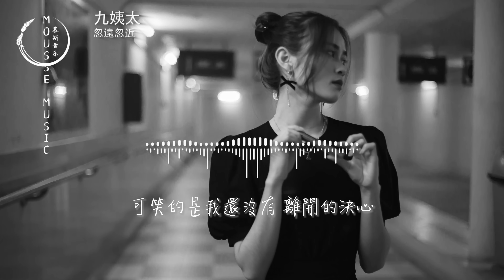九姨太 - 忽遠忽近『你總擅於拉扯距離 忽遠又忽近，我滿懷期待靠近 你卻漫不經心。』【動態歌詞MV】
❖歌詞在下面❖

演唱：九姨太
作詞：區恆
作曲：小柒
編曲：LilXi
和音：小雪人
混音：Wuli包子
母帶：Wuli包子
混音助理：劉明
統籌：丁榴雨
發行：訊飛音樂

眼前的是陷阱 還是一片光明
淪陷於你偶爾給我的關心
我始終熱情 你也沒澄清
讓我誤認為我們有點可能性

過分追求公平 愛就會日漸畸形
我依舊保持安靜 太任性
你是關於愛情 或只是知音
我還分不清 也不敢回應

你總擅於拉扯距離 忽遠又忽近
我滿懷期待靠近 你卻漫不經心
感受到牽引 又無法抱緊
我們的關係 被蒙上了霧影

我嘆服你拉扯距離 忽遠又忽近
我在進與退之間 把時間都耗盡
原以為自由的我 此刻卻寸步難行
可笑的是我還沒有 離開的決心

可笑的是我還沒有